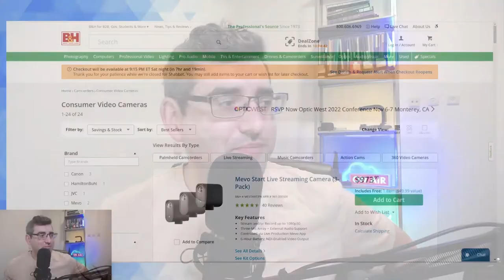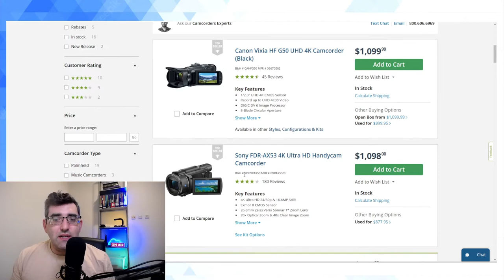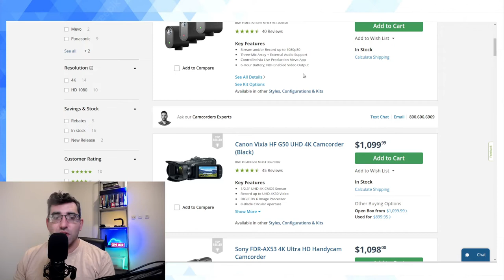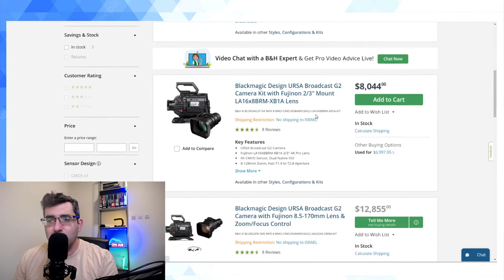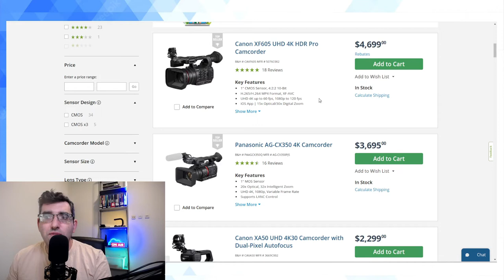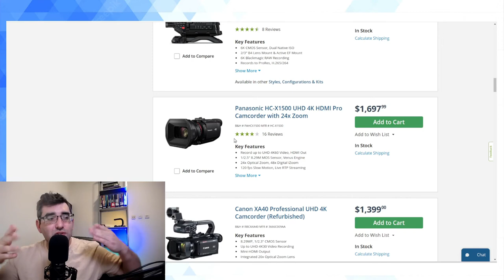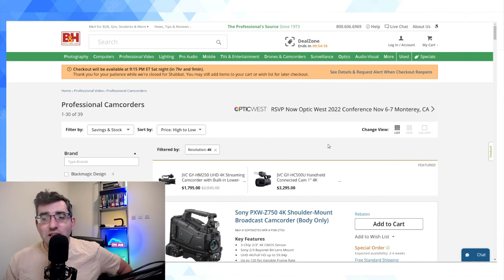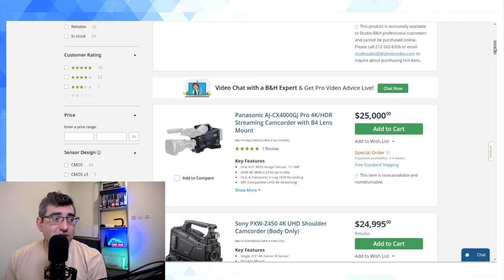Who Is Still Making Camcorders In 2022!?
A look at the purchasing options for camcorders in August 2022 taking the B&H Photo Video website as a representative sample of the general consumer market:

Mentioned:

1: Consumer camcorders
2: Professional camcorders
3: Professional camcorders vs. ENG camcorders
4: Professional camcorders vs. digital cinema camcorders